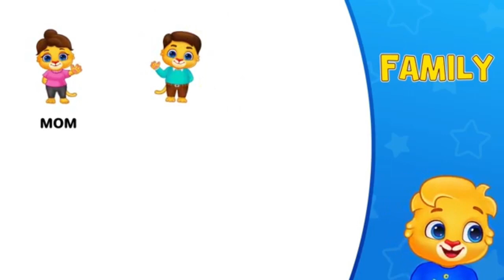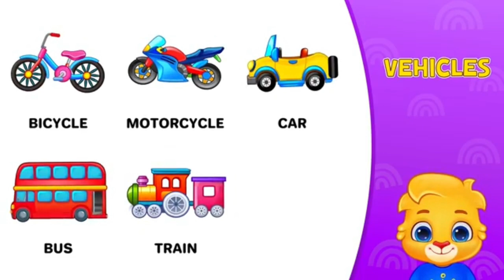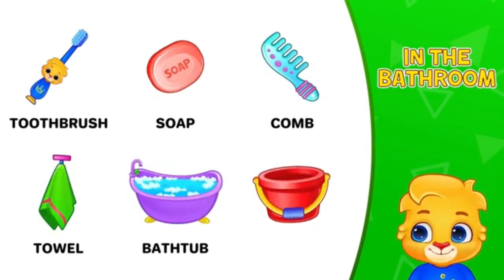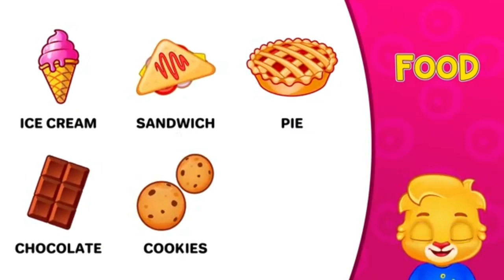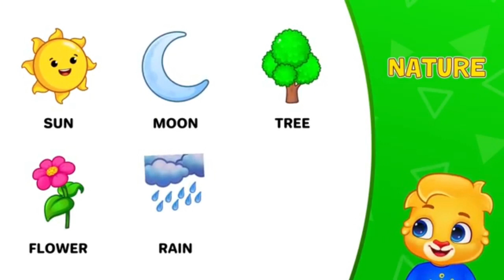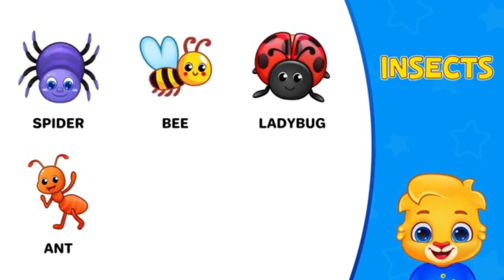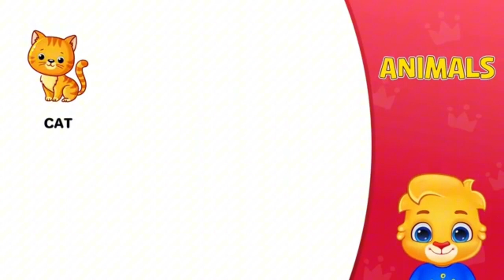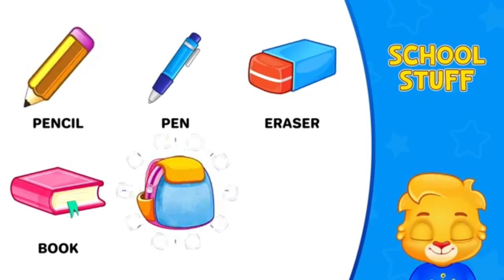Baby Learning First Words | Learn to Talk For babies 👶💜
👶📚 Explore the enchanting world of early language development with our 'Baby Learning First Words' video! 🗣️ Watch as adorable babies embark on a captivating journey to learn their very first words. 🌈 Engage your little one in a delightful educational experience filled with vibrant visuals and cheerful sounds. 🚼 This video is specially designed to stimulate your baby's curiosity and foster language skills from the earliest stages. 🎉 Join the fun as we introduce a colourful array of common words through playful interactions and captivating animations. 🌟 Encourage communication milestones and witness the joy of those magical first utterances! 🗨️ Whether it's animals, colors, or everyday objects, this video is a joyful companion on your baby's language-learning adventure. 🌼 Set the stage for a lifetime of communication and create precious memories together. 🍼 Press play now and immerse your little one in the joy of learning their first words! 🎊